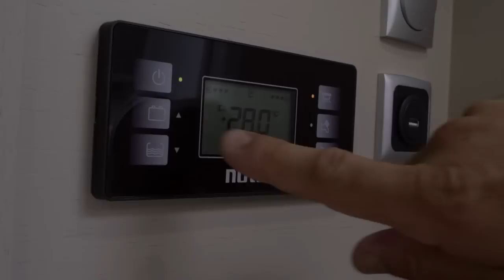Profilé PROGRESS LUGO 2019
Profilé compact - 6,39 m - avec soute garage.
Un espace de vie exceptionnel.
Une zone toilettes/douche séparée/maxi dressing aux dimensions généreuses … plus d’informations et détails techniques